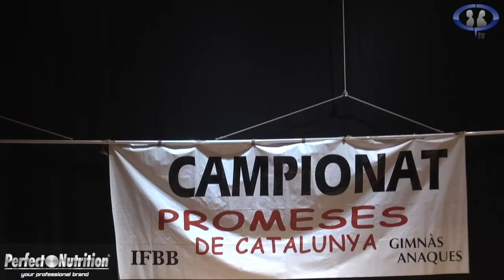Las mejores bikini en CPTV. Programa 185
Seguimos recorriendo todos los campeonatos Bikini, con los mejores cuerpos.